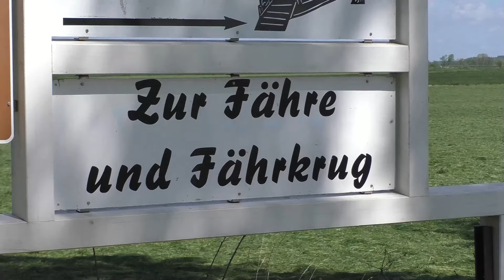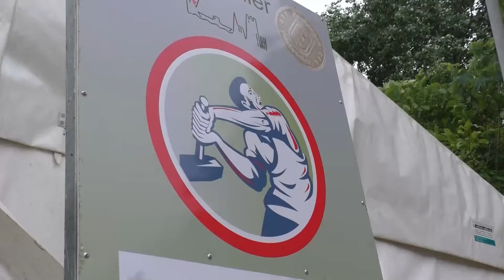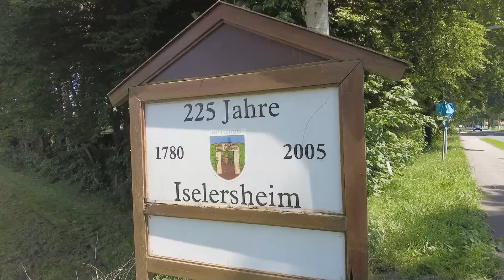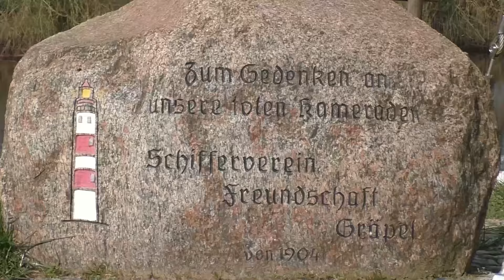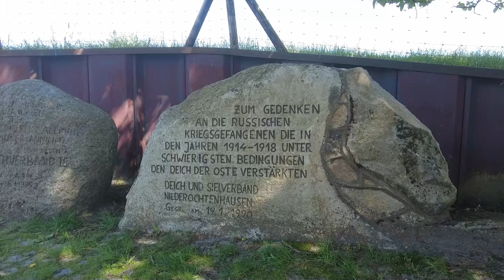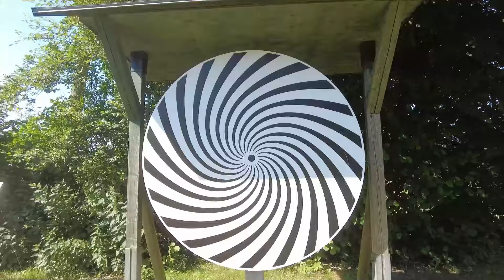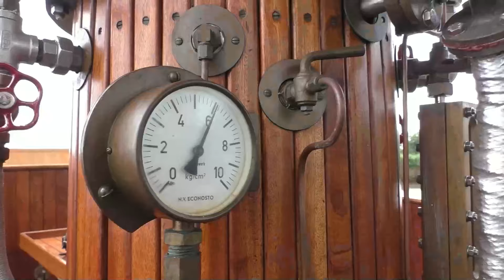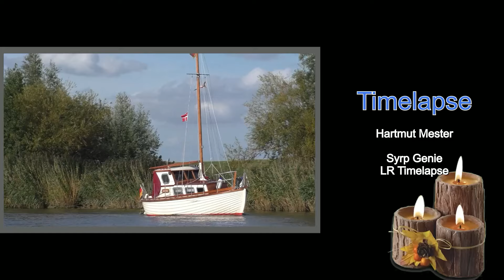🔴Die Oste - Teil 4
Mit dem Dampfboot durch das Osteland. Von der Mündung bis nach Bremervörde. Dabei gab es einiges zu entdecken . . . .